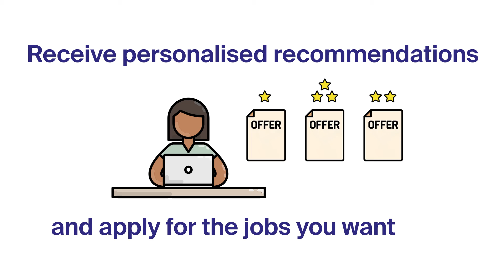Handshake UK's virtual careers fair series 2021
Want to work for companies like EY, TikTok, PWC, Expedia, Enterprise, Cisco or The Royal Air Force?
Would you like to get early access to 2022 graduate roles, placements & internships?
Then join Handshake Virtual Career Fair Series this autumn!